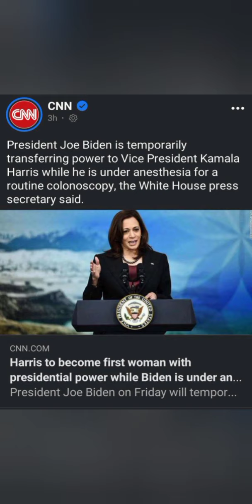KAMALA HARRIS the next president of UNITED STATES OF AMERICA